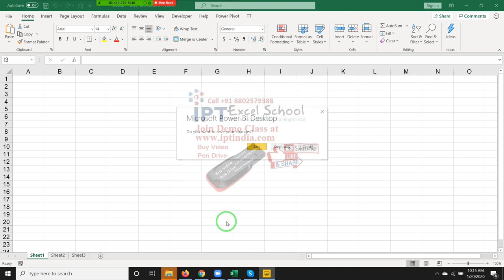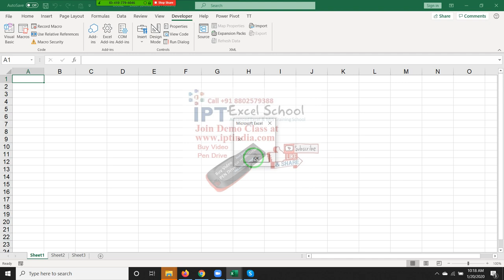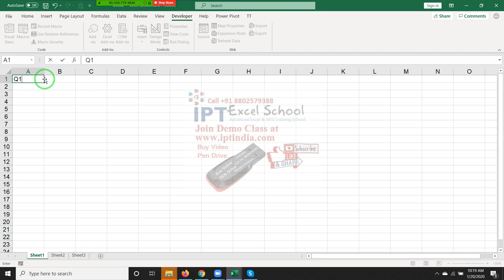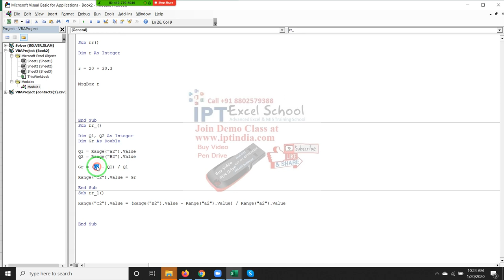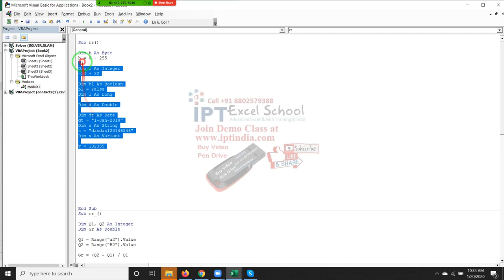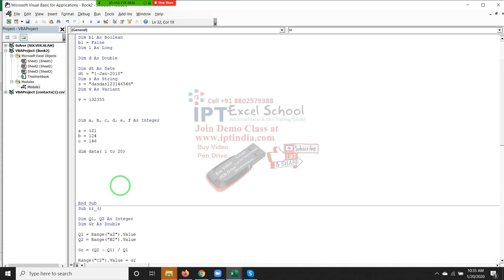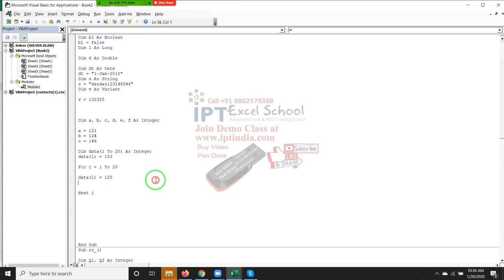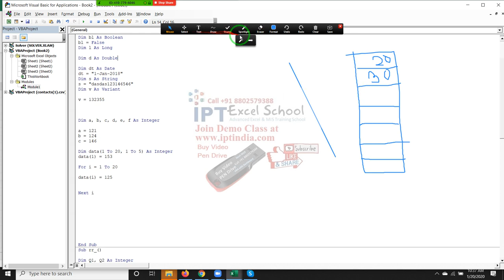Live - One to One Online Classes -Excel VBA Macros Peogramming in Hindi